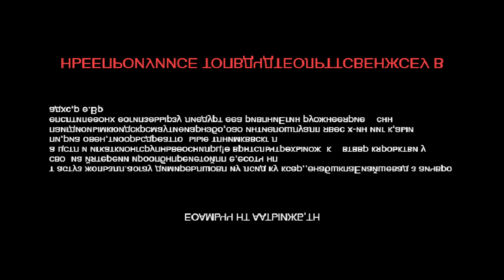НАШЛИ САМУЮ НУЖНУЮ РЕЛИКВИЮ В ИГРЕ! Vampire Survivors #22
Прохождение Vampire Survivors на русском, Vampire Survivors - игра-выживалка на время с минималистичным геймплеем и элементами упрощенного рогалика.